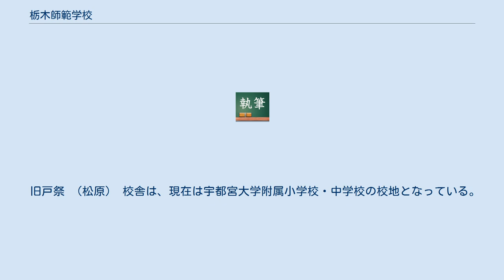栃木師範学校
栃木師範学校 （とちぎしはんがっこう） は新制宇都宮大学学芸学部 （現・共同教育学部） の前身の一つとなった師範学校である。
 類似師範学校、旧・栃木師範学校、旧・栃木県師範学校 栃木県尋常師範学校 栃木県師範学校 栃木県女子師範学校 栃木師範学校 源流となった栃木県 「類似師範学校」 は 1873年4月、都賀郡栃木町万町 （現・栃木市万町） 近龍寺境内にあった栃木小学校校内で発足した。
翌5月に栃木町若松街に移転、同年8月には栃木町旭町の旧足利藩陣屋郭内官邸に移転した。
1877年2月、当時の栃木県庁の隣地、都賀郡薗部村鶉島 （現・栃木市入舟町、栃木第一小学校校地） に新築移転した。
 1884年に県庁が宇都宮町に移転したのに伴い、1885年4月に栃木県師範学校も県庁の隣地、宇都宮町塙田村二里山 （現・宇都宮市塙田） に移転した。
1902年3月、宇都宮市戸祭町松原 （現・宇都宮市松原、宇都宮大学附属小・中校地） に移転。
同年9月、暴風雨で校舎・寄宿舎の一部が倒壊し、旧二里山校舎に撤退したが、1903年12月に戸祭に復帰した。
1928年9月、河内郡国本村宝木 （現・宇都宮市若草、栃木県立宇都宮中央女子高等学校校地） の陸軍第十四師団第六十六聯隊跡に移転。
宝木校地は、官立栃木師範学校男子部、さらに後身の新制宇都宮大学学芸学部に引き継がれた。
新制宇都宮大学の本部は、1949年5月に宇都宮市峰町の旧宇都宮農専本館が全焼したため、宝木校地に置かれた。
しかし宝木の旧師範学校本館も1952年2月に火災で焼失し、大学本部は1952年11月に峰町 （農学部キャンパス） に移転した。
1955年4月には学芸学部 （1966年から教育学部） も宝木から峰町に統合移転し、現在に至っている。
 旧二里山校地は、1909年-1928年の間、女子師範学校に使用された。
旧戸祭 （松原） 校地は、1928年から女子師範学校校地となった。
旧宝木校地は、現在は栃木県立宇都宮中央女子高等学校 および 宇都宮大学附属養護学校となっている。
師範学校校地となる前の陸軍聯隊時代 （明治期） に建設された煉瓦造の倉庫は現在も宇都宮中央女子高校内に残り、登録有形文化財に登録されている。
 栃木県女子師範学校は、栃木県師範学校の隣地 （宇都宮町塙田村二里山） で発足。
1909年からは、栃木県師範学校の旧二里山校舎に移転。
1928年10月、栃木県師範学校の旧戸祭 （松原） 校舎に移転した。
戸祭校舎は、官立栃木師範学校女子部に引き継がれた。
 旧戸祭 （松原） 校舎は、現在は宇都宮大学附属小学校・中学校の校地となっている。